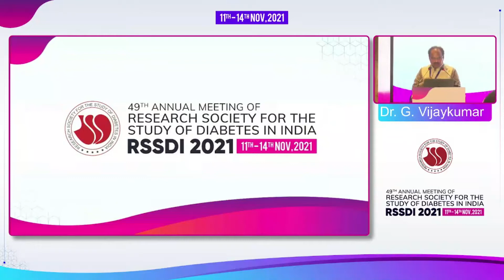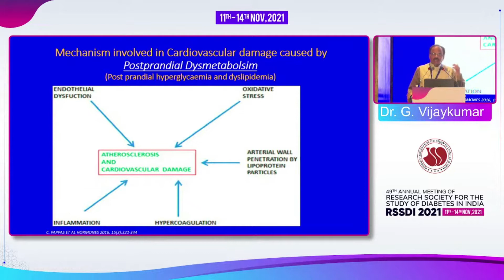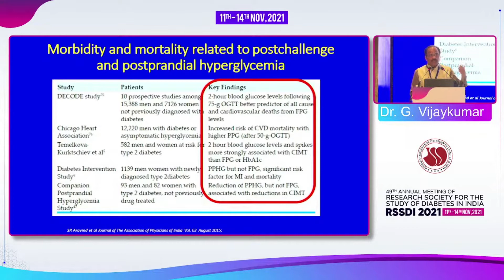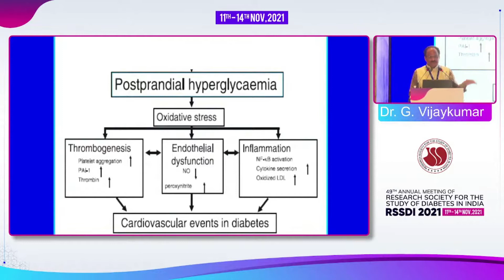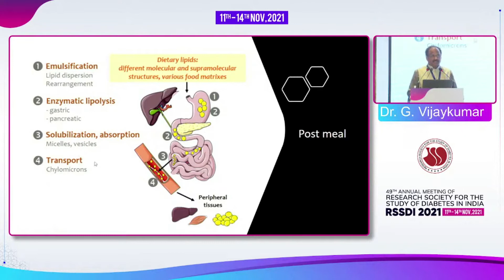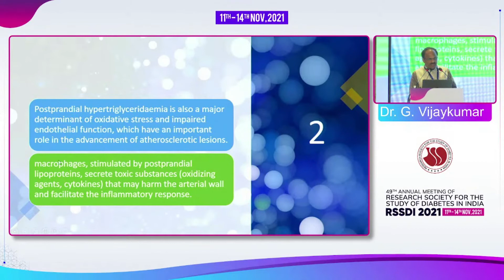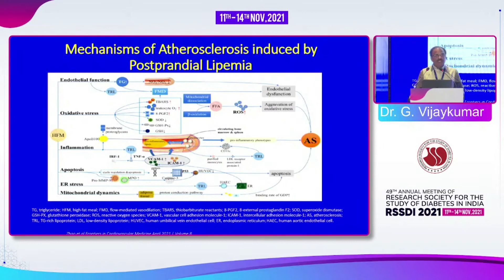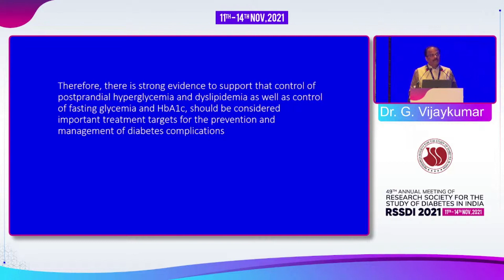Dr. G Vijaykumar - Postprandial Hyperglycemia and Postprandial Lipemia for CV risk revisited